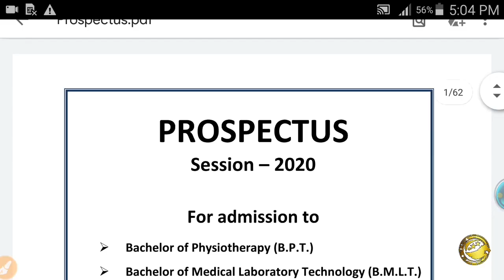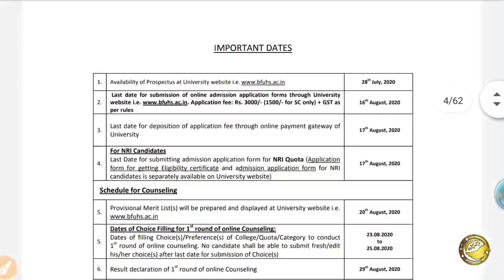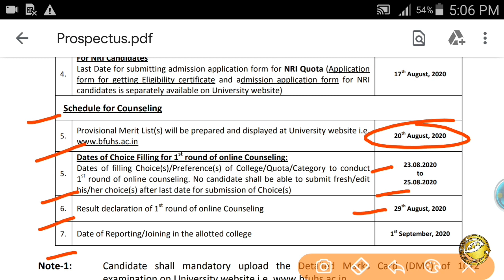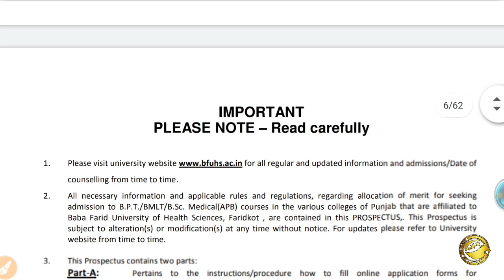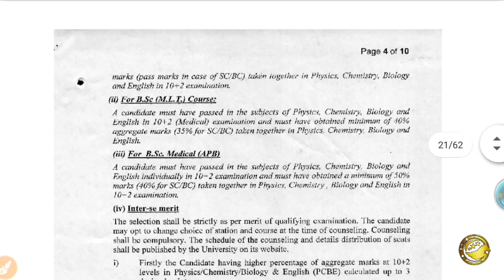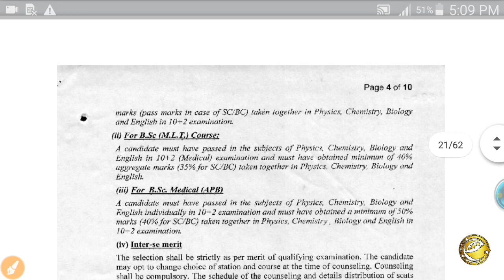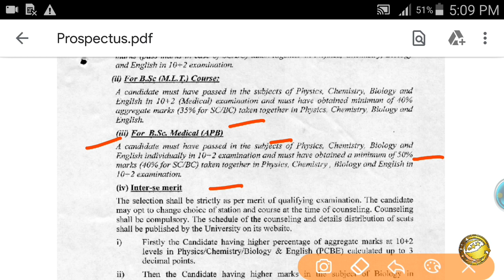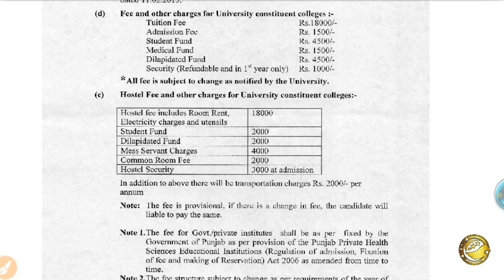BFUHS Admission 2020 l BFUHS Prospectus 2020 Various Courses l Full Details l SkJobAlert.